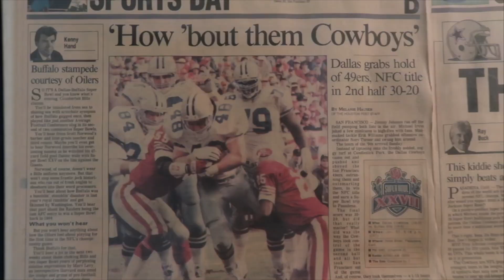Dallas Cowboys Draft Prospect Power Rankings | My Top 7 Early Favorites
In this video I take a look at the early favorites for the Dallas Cowboys 24th pick in the 2022 NFL Draft. This will serve as my draft prospect power rankings. I will start with my 7th favorite pick and work to my current 1st pick for the Cowboys.